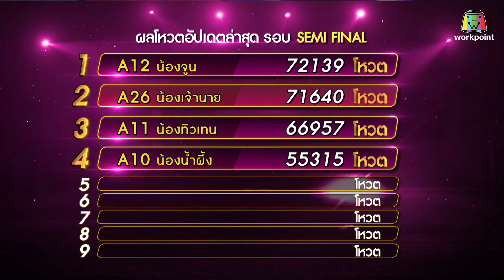ไมค์ทองคำเด็ก3 | EP.73 | Semi-final | 17 พ.ย. 61 Full HD